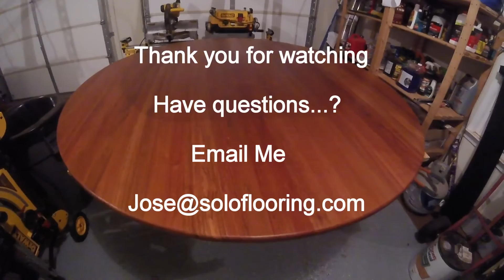Reclaimed Wood Round Table Brazilian Cherry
Wood round Table 5'6" made from Reclaimed Brazilian Cherry wood floors.